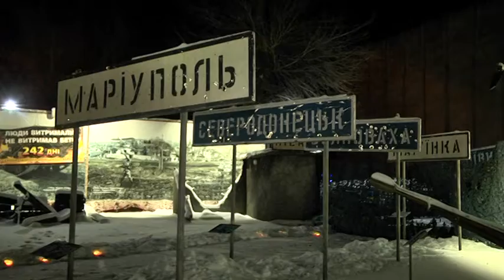Свічки на снігу: кіборгів Донецького аеропорту згадали в першому музеї АТО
Захисників Донецького аеропорту згадали  у Дніпрі в суботу, 16 січня. На вуличній експозиції  першого Музею АТО розставили свічки та символічно розклали гільзи. Вшанувати подвиг українських оборонців летовища прийшли волонтери, військові та мешканці  міста. Оборона стратегічного об'єкту тривала з 26 травня 2014 року до 22 січня 2015. Тоді українських військових сам противник назвав "кіборгами", мовляв, звичайні люди не здатні вистояти в таких умовах.